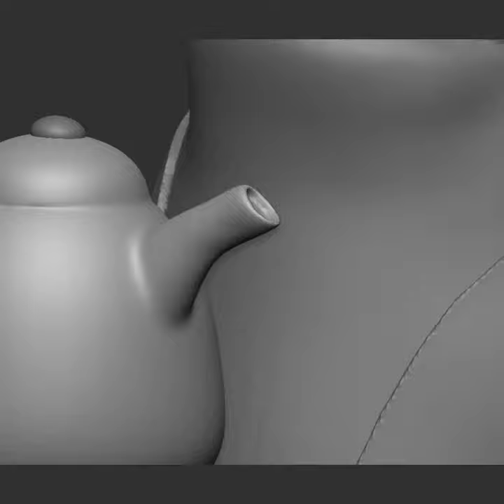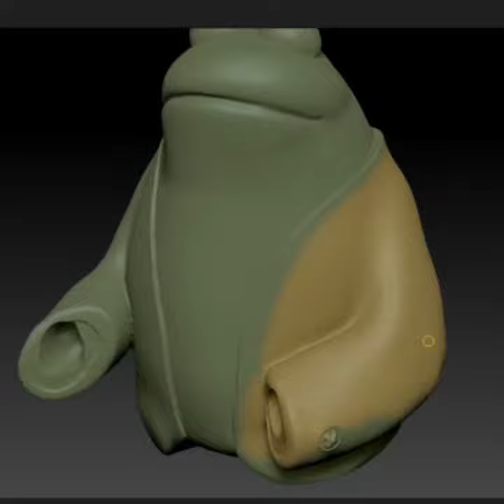The making of "Frog"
Here is the time-lapse of making one of my favorite characters from childhood.  Frog is bring in tea for Toad.